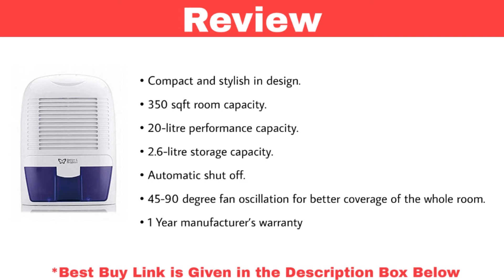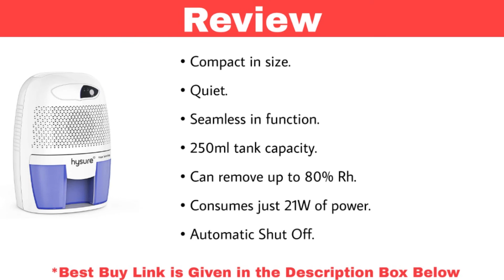Top 10 Best Dehumidifiers for Home and Car in India With Price 2021 | Best Dehumidifiers Brands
1. POWER PYE ELECTRONICS 20 L/Day 320-Watts 3-in-1 Dehumidifier, Clothes Dryer and Air Purifier

2. Electric Portable Mini Dehumidifier for Damp, Mould, Moisture in Home, Kitchen, Bedroom, Office, Bathroom 250ml

3. POWER PYE ELECTRONICS ABS 3 In 1 Dehumidifier, Clothes Dryer and Air Purifier

4.  CRANE Plastic Dehumidifier Ee-1001 (White)

5. ORIGIN Plastic Dehumidifier, Standard

6. WHITE WESTINGHOUSE INTERNATIONAL COMPANY Plastic House Tranquil Home Dehumidifier

7. Hysure Portable Mini Dehumidifier Air Purifier 2200 Cubic Feet Electric Safe Dehumidifier

8. Whynter RPD-311DW Elite D-Series Energy Star Portable Dehumidifier

9. KEDSUM FCC Approved Small Thermo-Electric Dehumidifier, 108 Square Feet for Small Laundry Room

10. Eva-dry Electric Petite Portable Dehumidifier EDV 1100 Black